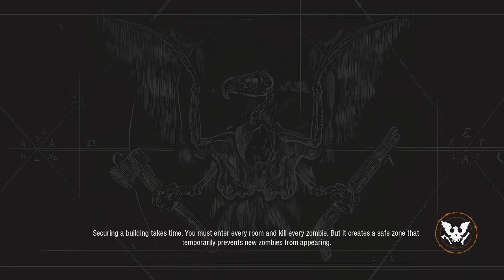SoD2 Season 1 Episode 1 Starting out! "The Tutorial Odd Couple"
The next installment in the critically acclaimed “State of Decay” franchise immerses you in an all-new, multiplayer zombie survival fantasy. Build a lasting community, working with other players or solo to overcome challenges while exploring your own unique story in a world that remembers the choices you make.

WTF is a Kleptomaniac?  LOL well that's basically an amazing way to put my first episode of State of Decay 2.

My first reaction is that this game needs some elbow grease to apply that fine polish, as it is a little clunky.  But I end up choosing the Odd couple through the start of the game, big reason, it felt more challenging then the other OP characters.  I am still upset you can't create your own character, but I am hopeful that that will be a thing in the future, maybe?  Not sure but it would be awesome.